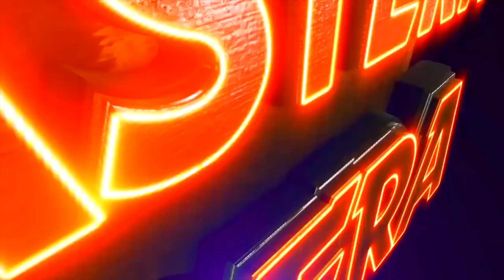BRAMHANA HELA MUSALMAN | JATRA VIOLENCE OVERLOAD | EASTERN OPERA